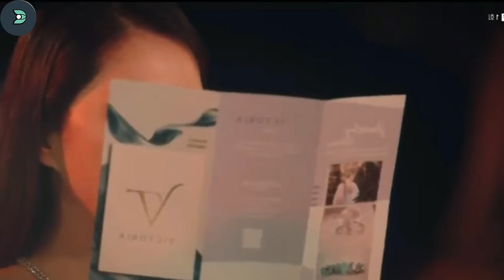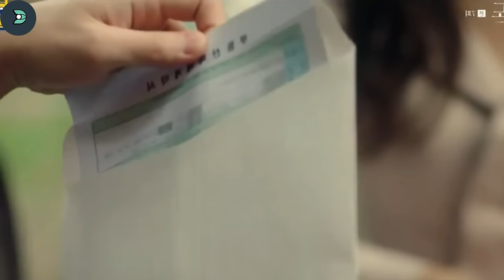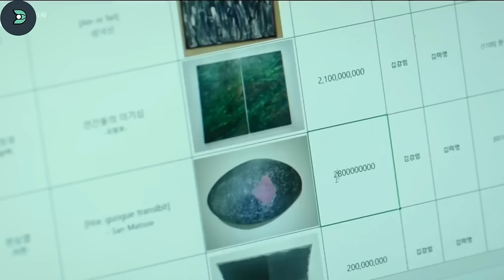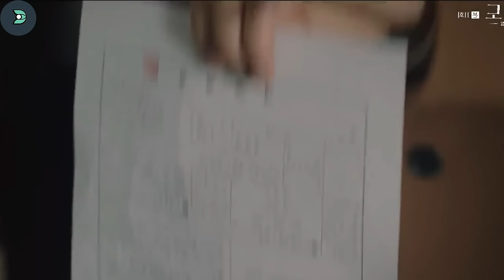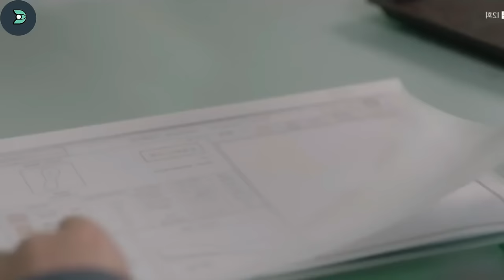KETIKA CEO CANTIKU, TERNYATA PSIKOPAT SADIS BERHATI DINGIN, | Alur Cerita Drama Korea penuh ploywish